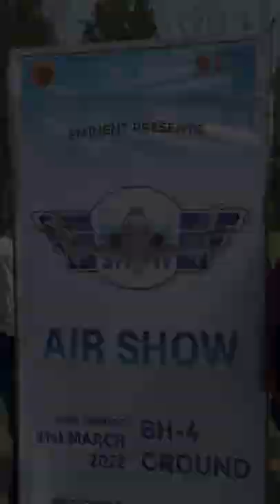Air Show | showcased RC Aircrafts designed by LPU students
LPU conducted "Air Show", a stellar event that showcased RC Aircrafts designed by LPU students!

Our students presented their innovative creations and demonstrated LPU's constant focus on experiential learning to encourage holistic education.

Have a look at this glimpse of the event!